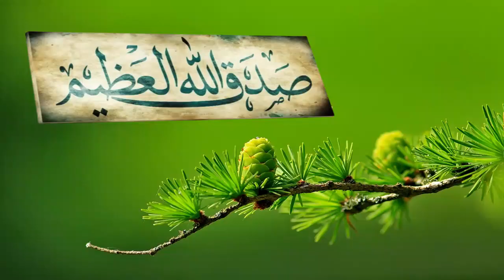Chapter 29 Surah Al Ankaboot (Malayalam Translation)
Holy QurAn Malayalam Translation with Black Screen